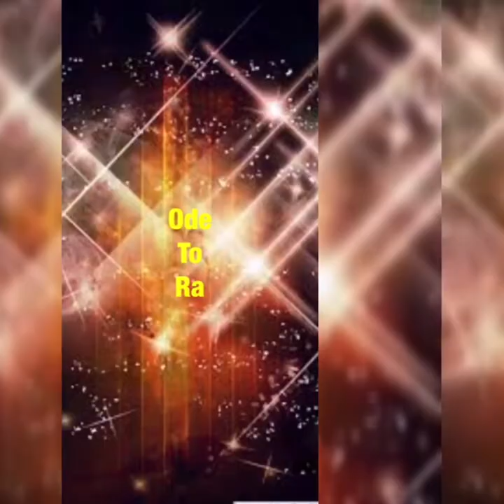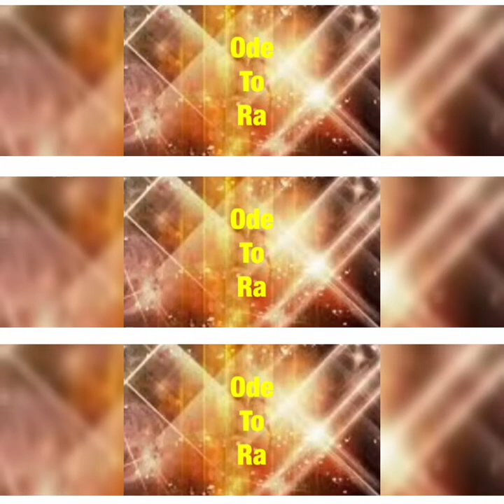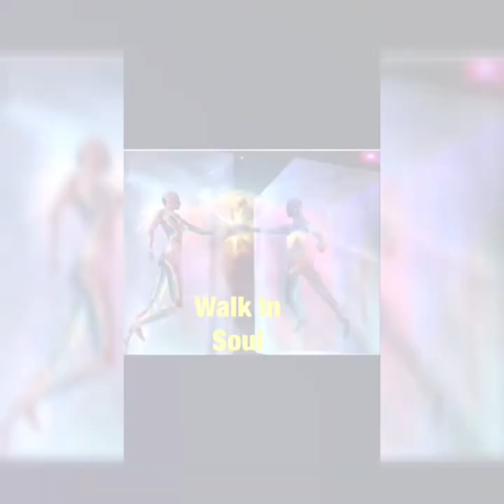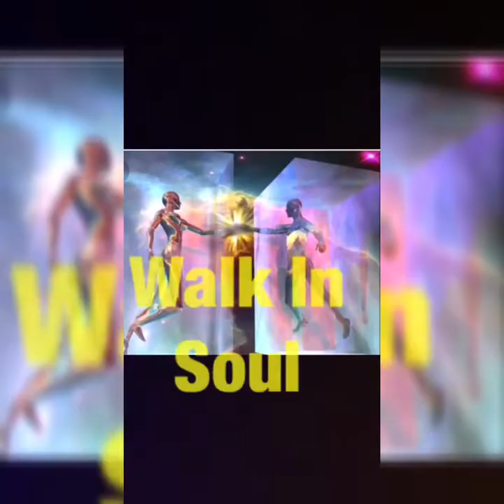Invocation to RA , RAMA-,SITA, SHIVA -SHAKTI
invocationtora rama shiva shakti sita ra àgreatcentralsun#source#

MY WALK IN SOUL INTEGRATION as a Hymn to ALL MY HIGHEST SOUL ASPECTS.
ALL IS DIVINE !

infinite GRATITUDE to ALL my ASPECTS and the time i spent in EGYPT 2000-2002.

so GRATEFUL for YOUR APPRECIATION through YOUR   DO-nation

After many years of an inner, personal, spiritual journey I have really raised my frequencies (UNIT BOVIS/LIFE FORCE )

All the people with whom I GET  in contact can perceive and feel this  Energy .AKA RA

As a consequence, your frequency will also increase, bringing you into a state of high psychophysical wellbeing. A state of ecstasy and joy.

Astral travelling  in other spaces and dimensions  is in the order of my daily life experience after having gone through a kind of Sun/ Central SUN Activation AKA DUA  with a Cosmic WALK IN.
Contact with Sisters and Brothers of the GALACTIC FEDERATION OF LIGHT where i am part of, has become my purpose OF LIFE  and my SERVICE to HUMANITY.
I frequently visit Plasma starships for extraordinary formations and experiences. I am also connected to interdimensional structures after an ‘intervention’ to my spine ( cosmic galactic Surgery.

From this moment on I have tested the capacity of  an UNIVERSAL / COSMIC Healer.

I AM A MULTIDIMENSIONAL PORTAL 24 hours a day. and I live only for the transformation of the planet and its systems, I receive and transmit COSMIC Energy. through Codes, Sounds and Lightlanguage.
I am giving my HEART, MIND, BODY and INTELLIGENCE for this TRANSFORMATION / MUTATION process.

Sometimes it is really very challeging especially the physical symptoms at  times are at the limit of support.
However, I am grateful from the bottom of my HEART for all that I LIVE and experience.  This Journey of my Life is the most audacious and extraordinary since I arrived in this WORLD.

It is the most precious gift I have ever received and I want to share it with ALL of  YOU.

my CHANNEL is not indicated for THOSE with unstable personality disorder !

 plz visit also this CHANNEL from my SOUL SISTER IRIS

plz visit also this CHANNEL from my SOUL SISTAR KRYSTAL